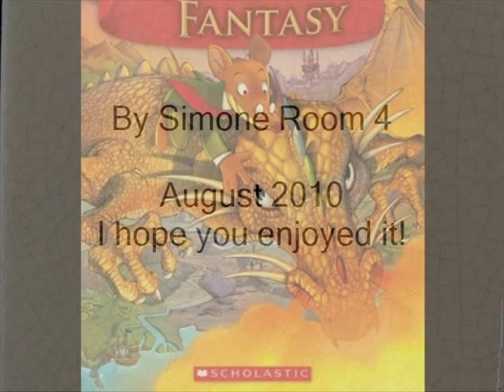Geronimo Stilton and the Kingdom of Fantasy